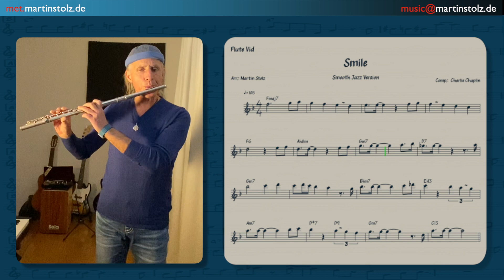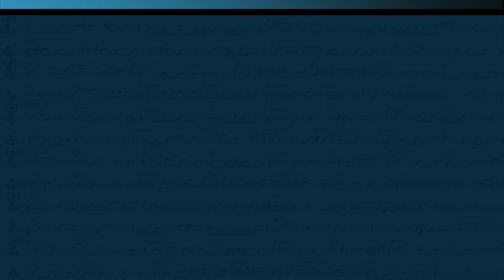Charlie Chaplin’s ”Smile“ for Flute · Smooth Jazz Version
This is my version of Charlie Chaplin’s „Smile“ with a transcribed solo for you to play and learn. Have Fun!